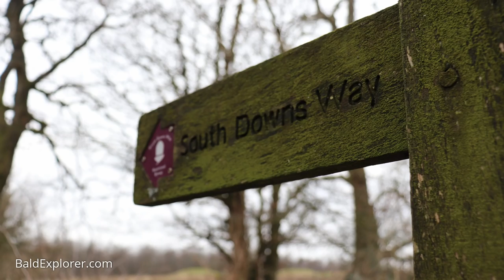To the Devils Jumps on the Southdowns!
Cynthia Julian, Echo and I are off to visit the Bronze Age burial mounds that crown the Southdowns above Treyford in West Sussex. The Devil's Jumps are roughly 3000 years old and come from the period of time before the written word. The five mounds and their shallow ditches encircling them stand sentinel atop of the the chalky hills where once early farmers and manufacturers of the new metals lived and grew communities.

The 'Jumps' are our destination, but first we have to get there!

SUPPORT THE BALD EXPLORER!